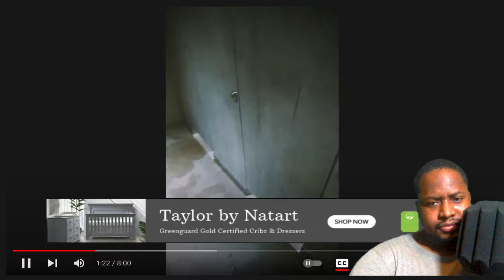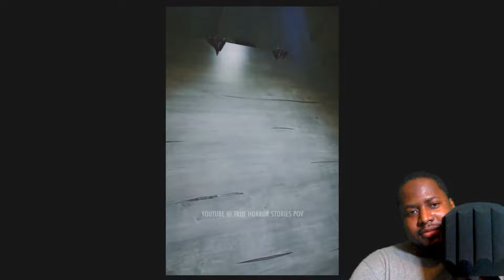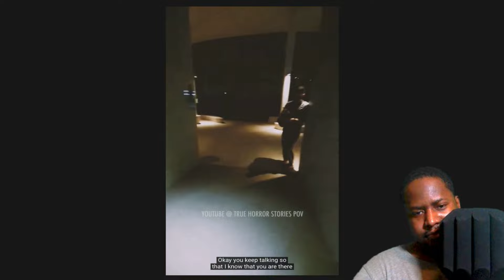RUN WOMAN | True Horror Stories - The Cubicle (POV) REACTION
First time reacting to True Horror Stories (POV) on my channel with the video The Cubicle. True Horror Stories POV or (POV) usually is mostly known for short horror films. Clearly I don't love myself 😆 all this horror film exposure. These short horror films are based in Singapore about ghosts, paranormal activity, scary creatures & evil in human form as well . Sometimes the dialogue will switch to English, but the main language is Mandarin. Let's see what intense & terrifying adventure will come to life as the paranormal meets jump scares galore.